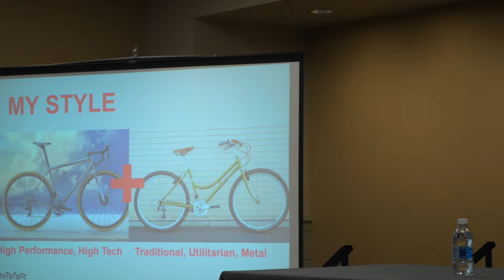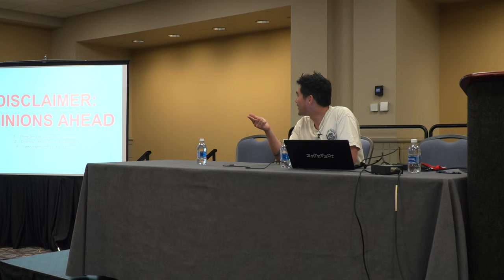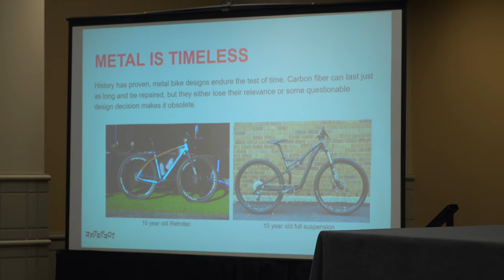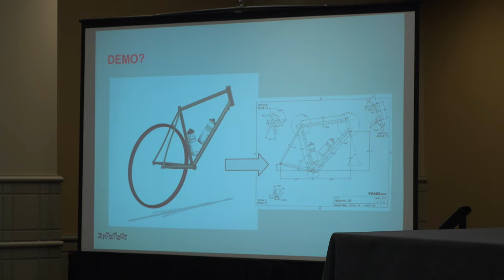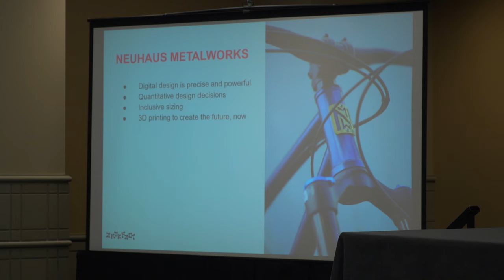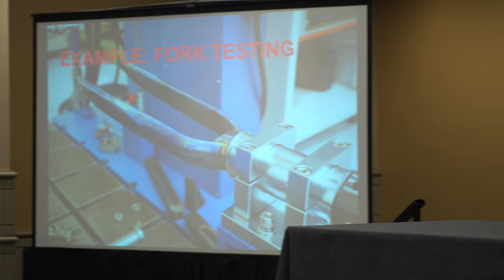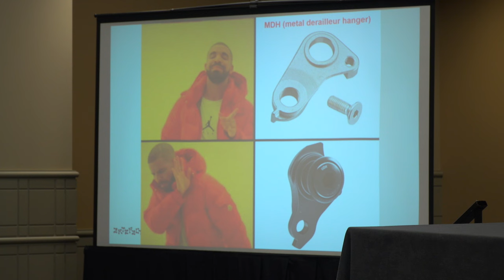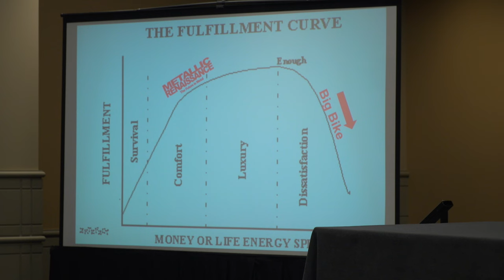The Metallic Renaissance: the future is metal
Daniel Yang, Artefact x NMW

The world is cyclical: culture, design, art, and economics are on repeat. 80’s Steel - 90’s Aluminium - 2000’s Carbon fiber… and now… back to steel. It is time for the resurgence of the metal bike, a Metallic Renaissance.